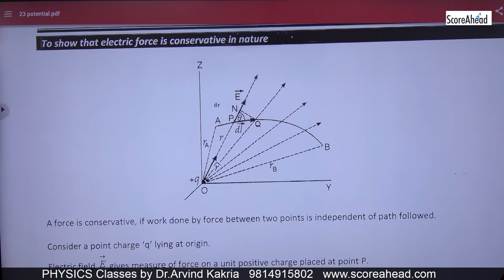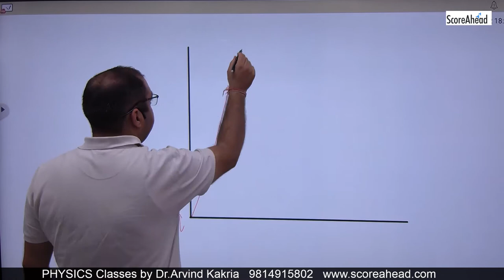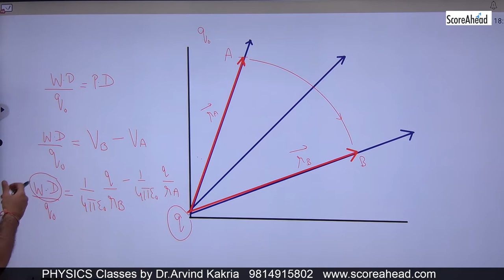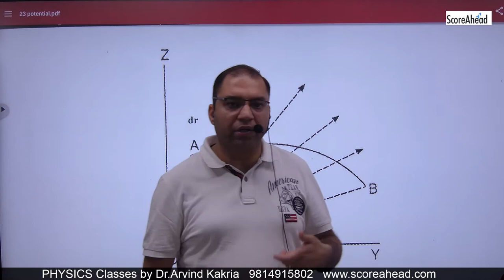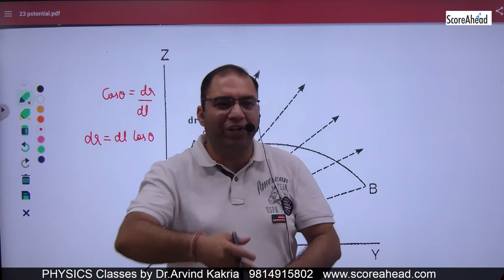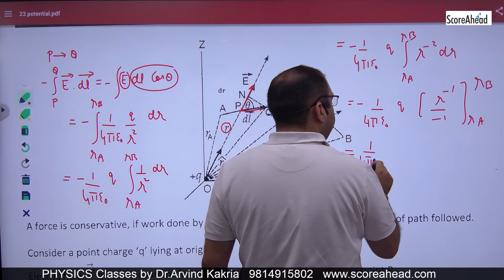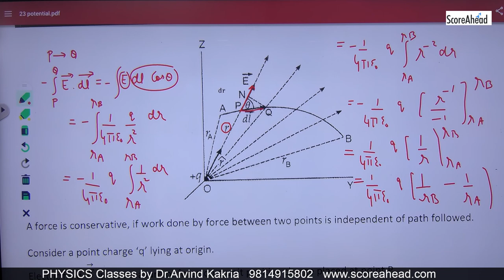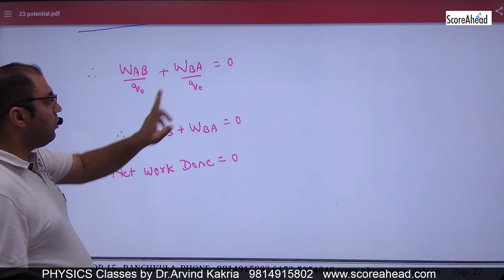37 To Show that Electric Force is Conservative in Nature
To Show that Electric Force is Conservative in Nature